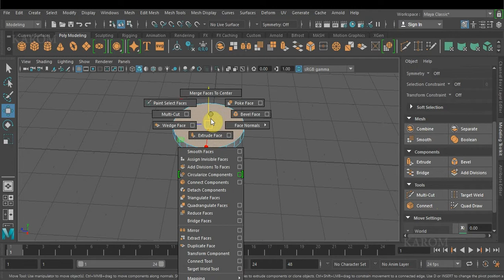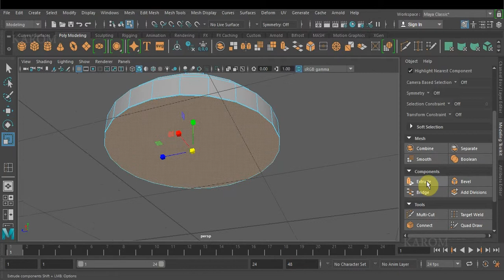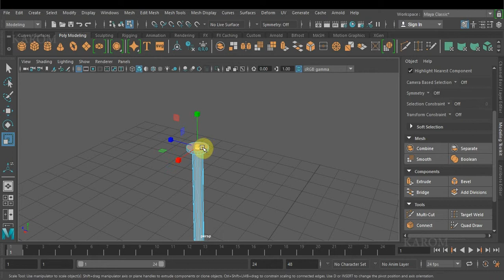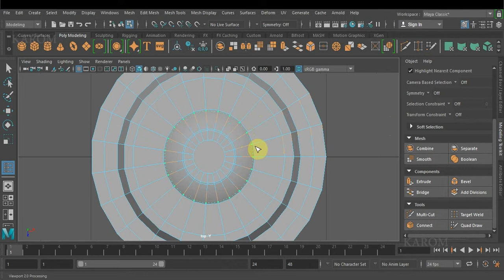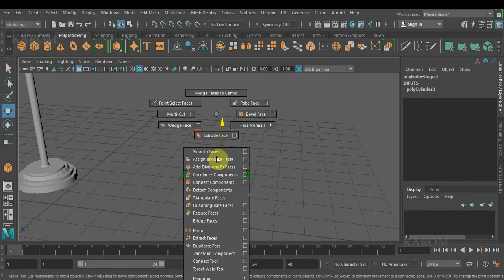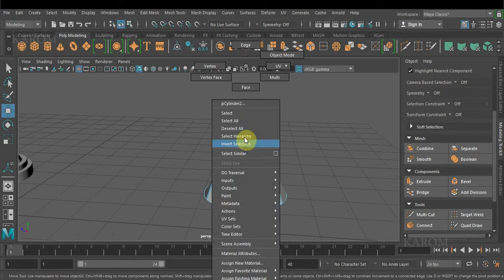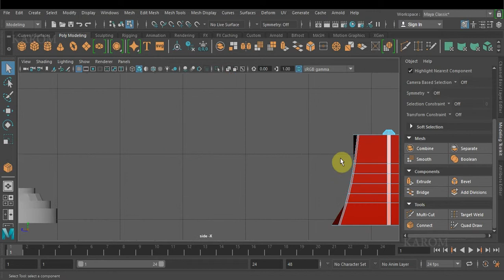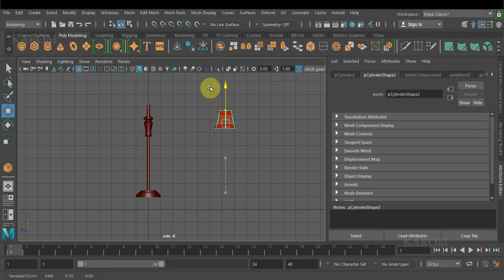37- 3D LAMP MODELING MAYA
37- 3D LAMP MODELING  MAYA

AND ALSO WATCH MY PREVIOUS VIDEOS, LINKS MENTIONED BELOW..